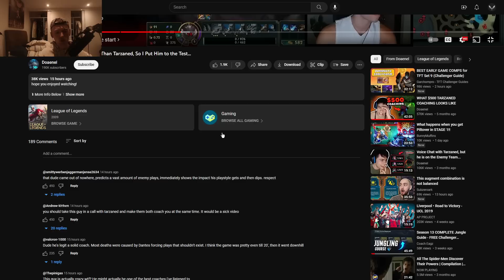how NOT to coach like a challenger (reacting to Doaenel getting coached)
Doaenel got coached by someone who said he was better than Tarzaned...he isn't. Most of the advice is terrible even though most of Doaenel's original video's comment section thought it was good. I hope this video and the tips/advice/detail I get into will help you guys out and actually show you what a Challenger coach really looks/sounds like 😎

~ Eagz